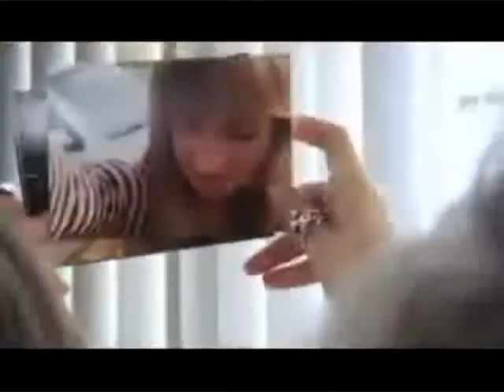DKB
Daddy Knows Best.